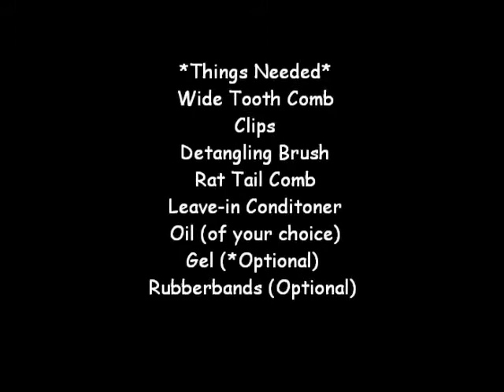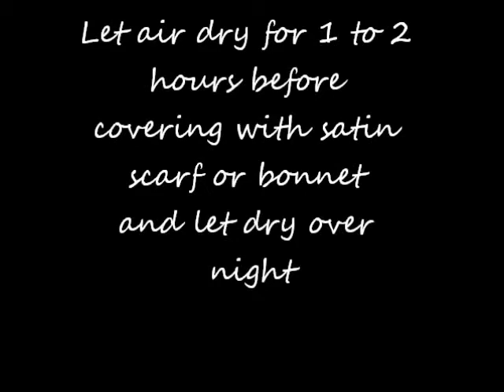Braid Out Using Cantu Shea Butter Leave-In Conditioner and Coconut Oil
My Braid Out Tutorial
Products: Cantu Shea Butter Leave-In Conditioning Repair Cream and Coconut Oil YOUTUBE TOOK THE SOUND OFF SO STOP ASKING!